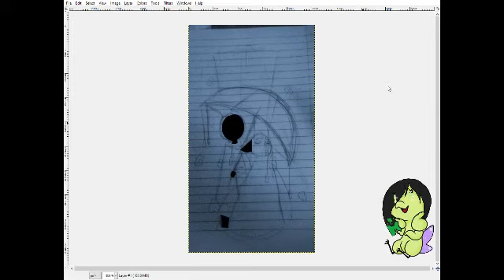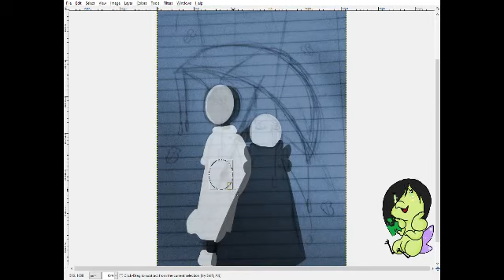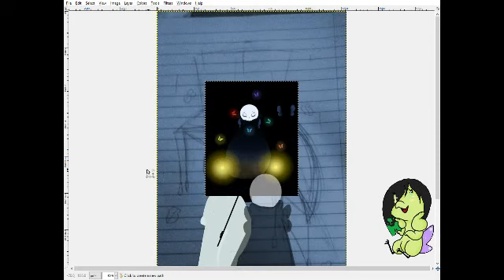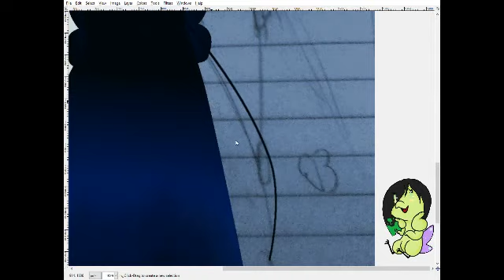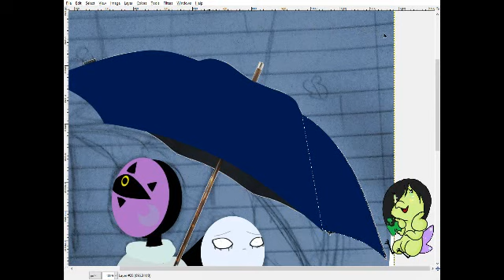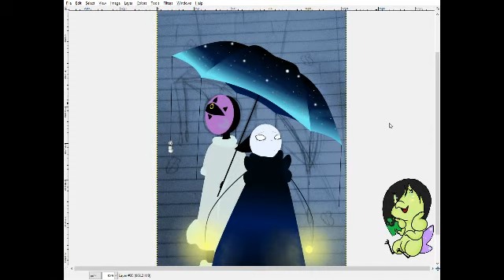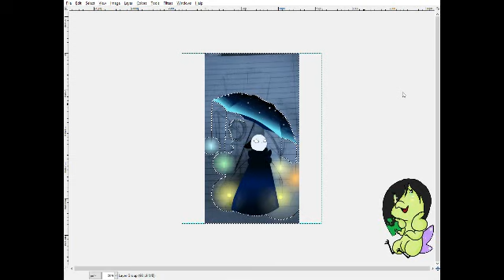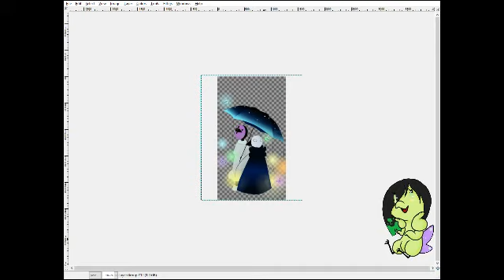Slowpaint- A song in the Rain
Edit: 0_0 i did not know that the camera did not pick up the other file, i apologize

Since i cannot do speedpaints at the moment, i will be doing slowpaints ^^" sorry, but hey! At least its a start